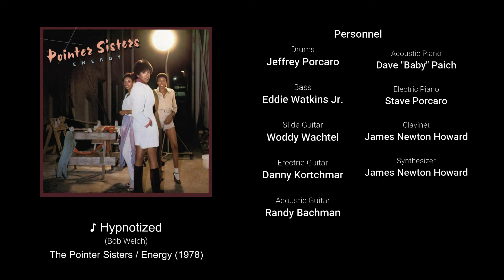Jeff Porcaro Sound Collection Part 2 The Pointer Sisters [ENERGY] ジェフ・ポーカロ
Jeff's performance at The Pointer Sisters